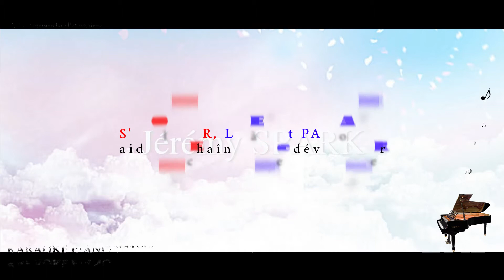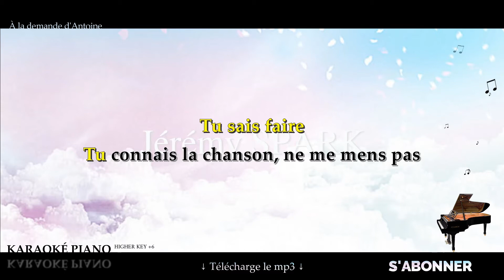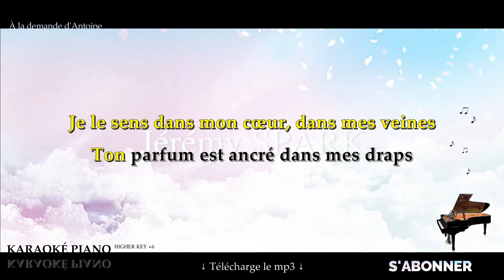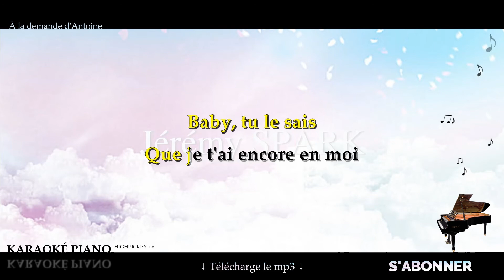Indélébile - YSEULT (Karaoké Piano Français - Higher Key)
Karaoké Piano Français : Indélébile - YSEULT, en Higher Key +6.

▬▬▬▬▬▬▬  Suggestions  ▬▬▬▬▬▬▬

▬▬▬▬▬▬▬▬  Matériel ▬▬▬▬▬▬▬▬

▬▬▬▬▬▬▬▬  Paroles  ▬▬▬▬▬▬▬▬

Tu sais très bien que je vais céder
La première
Tu sais très bien comment me faire vriller
La première

Tu connais la chanson, ne me mens pas
Je connais tous tes vices et j'en passe et j'en passe
La première

Je le sens dans mon corps, dans ma tête
Je le sens dans mon cœur, dans mes veines
Ton parfum est ancré dans mes draps
Ton prénom est indélébile dans mes pensées

Tu sais très bien comment me faire rêver
Tu sais faire
Tu sais très bien comment te défiler
Tu sais faire

Tu sais très bien que je vais replonger
La première

Oui, tu le sais
Que je t'ai encore en moi
Baby, tu le sais